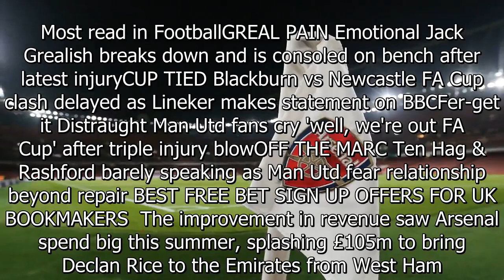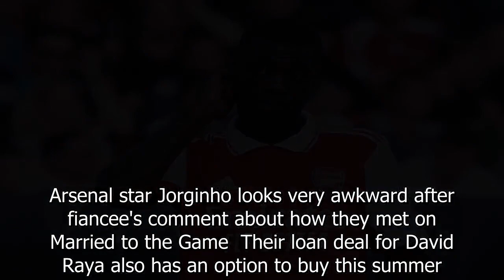Arsenal suffer £52.1m loss as forgotten transfer flop comes back to haunt them